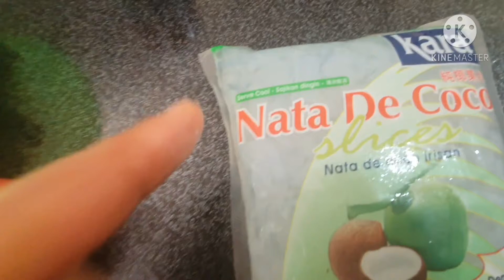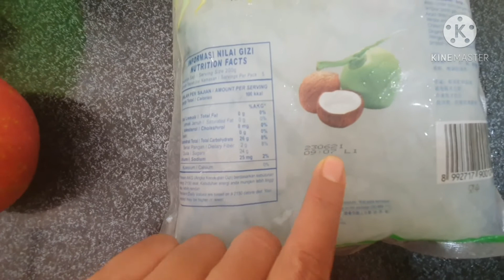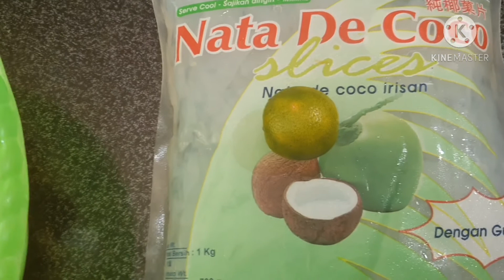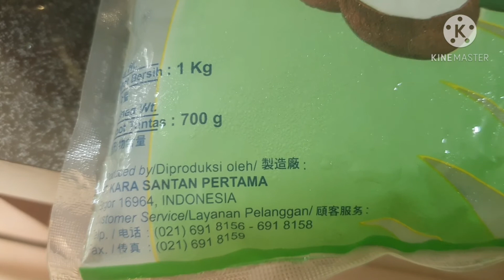cara buat sup buah pepaya apel susu seger enak lezat |praktis | cocktail